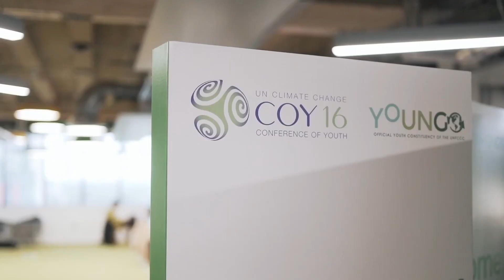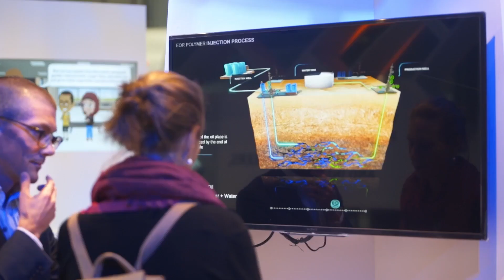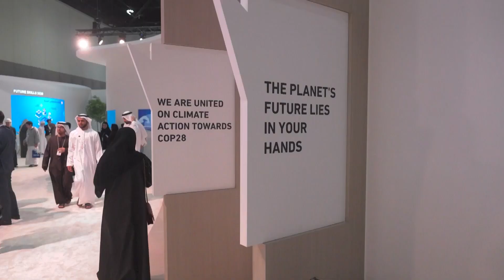ADSW Live interviews: Tuesday January 17th - Part 1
ADSW Live interviews on the role of youth and innovation in reaching net zero, with Maitha Al Shamsi, Senior HSE Engineer, Al Ain Distribution Company, and Ben Backwell, CEO, Global Wind Energy Council (GWEC).